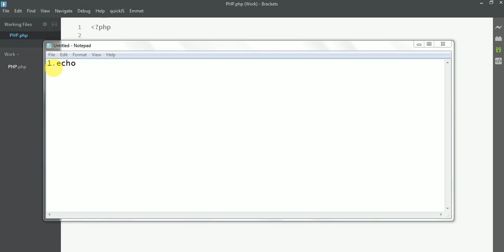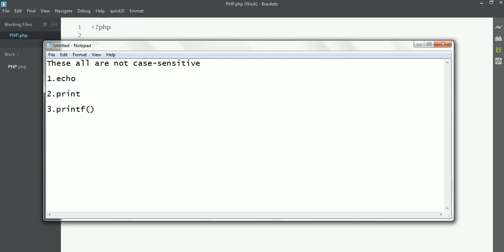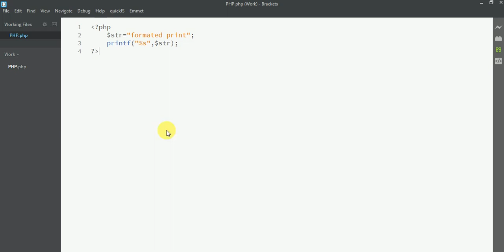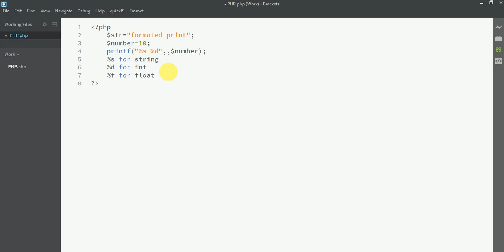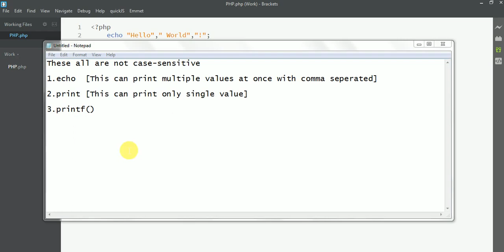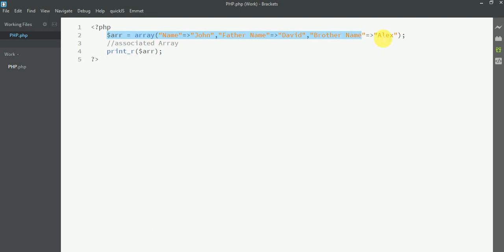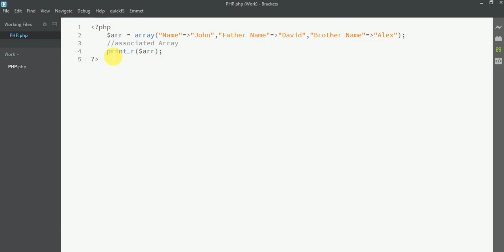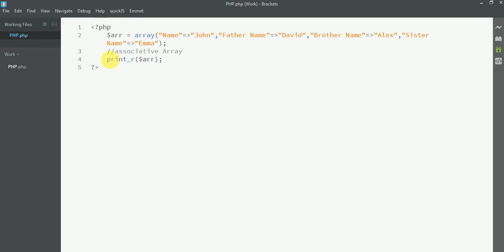How to Print in PHP - Printing methods in PHP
In this video you will learn How to Print in PHP , all types of PHP printing functions has been discussed in  this video such as echo , print , printf() , var_dump() , print_r()  with Spanish Subtitle.

Traducción al español disponible en subtítulos.